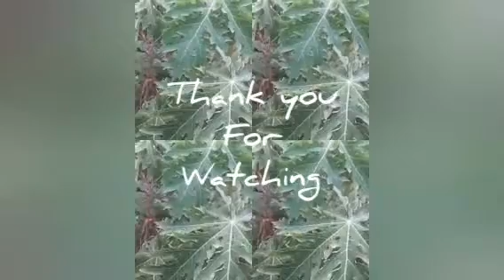My Daily routine of Being Jobless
Ang munting Garden sa aming Bahay  sa UAE kahit papaano my libreng Ulam and fresh most especially organic  vegetables